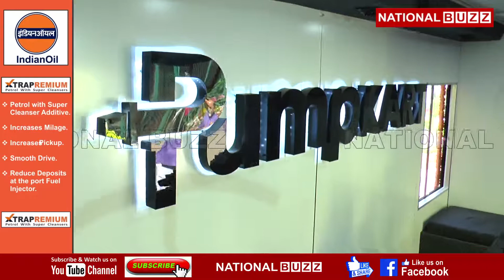START UP PUMPKART UNVEILS INDIA'S FIRST MOBILE E - STORE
Looking at a campaign like a pontoon cart van, it would be absolutely not an exaggeration to say that a really good day is coming for the farmers of Punjab. Bhatia gifted a new thought to Punjab by the pump cart van, he said that he will work as a moving store, which we can call the mobile e-store also, in this Mohali PCA stadium.